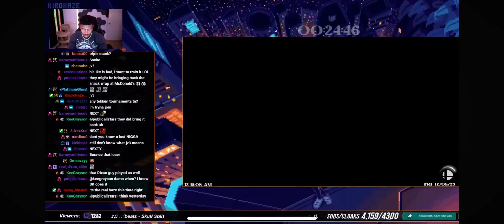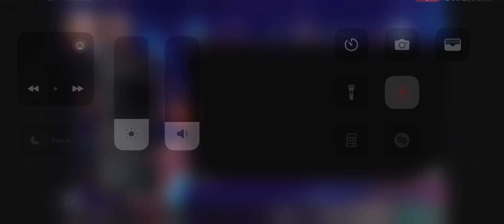Dale Wilson A.K.A LowTierGod loses one game of smash and then runs away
Imagine doing nothing for about 6-7 hours just to play smash, lose one game and then sit out the rest of the night. A coward at its finest. Stay free Dale